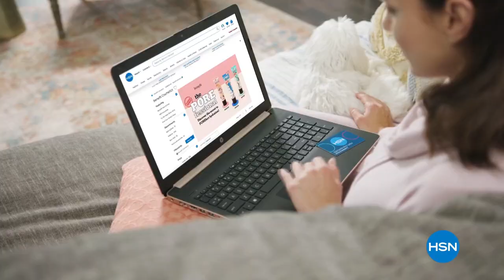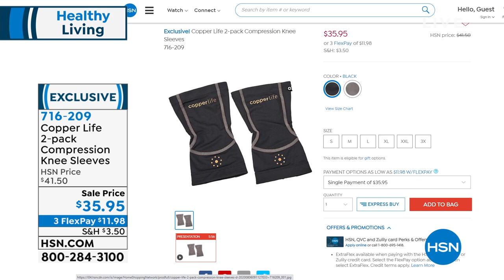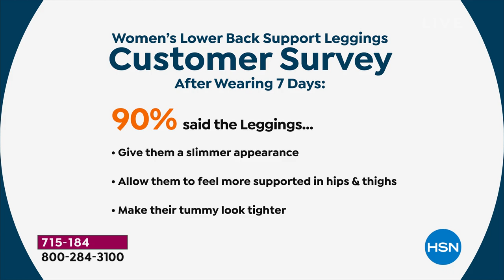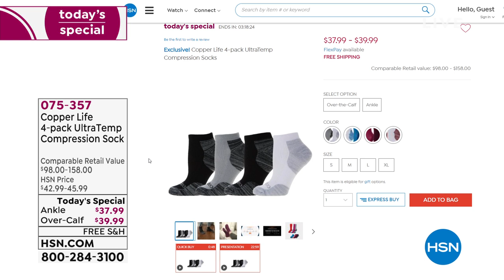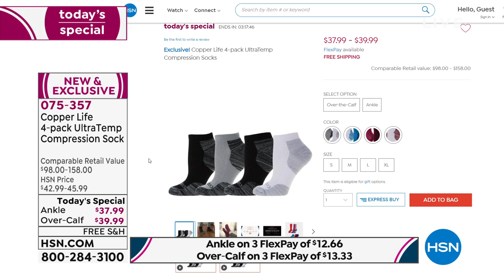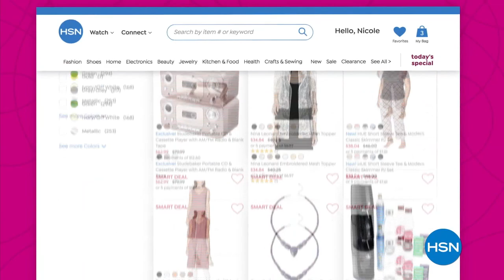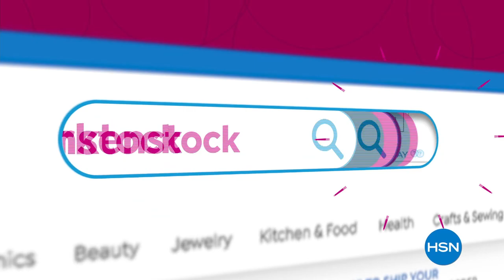HSN | Healthy Living featuring Copper Life 09.07.2021 - 08 PM